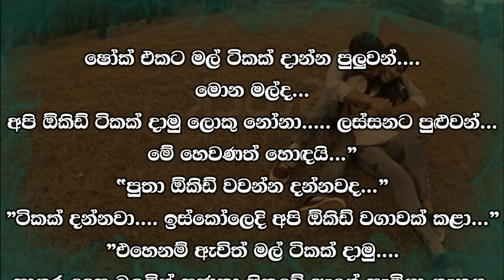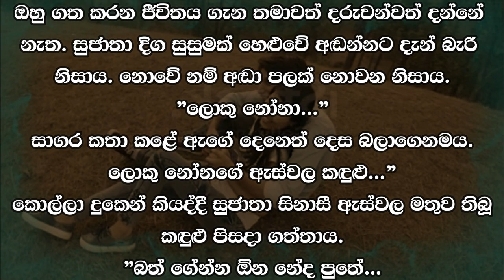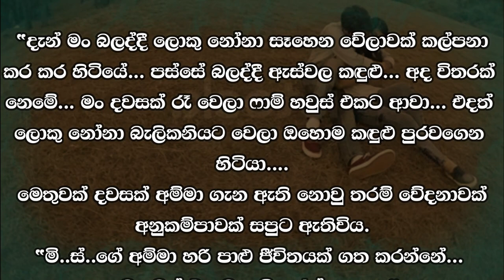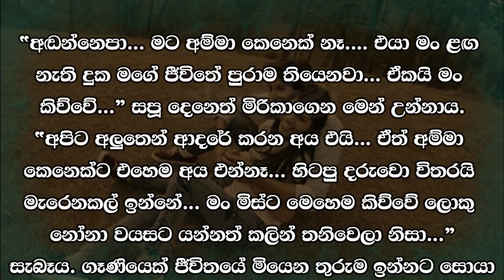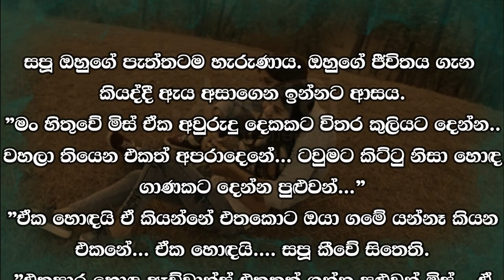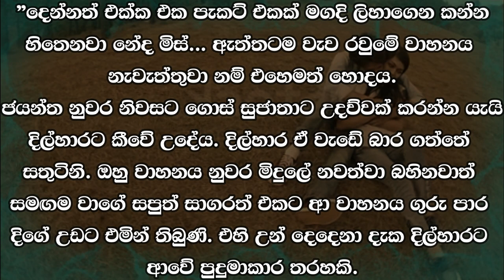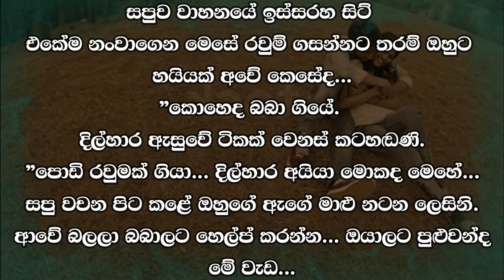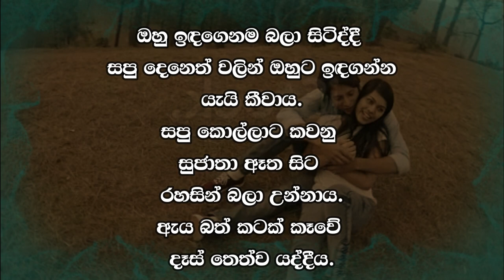😊 සපු - Sapu 76 😊 | "පුතා ඕකිඩ් වවන්න දන්නවද...” | VishwaNovels | Sinhala Novels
කතාවෙන් බිඳක්: ෂෝක් එකට මල් ටිකක් දාන්න පුලුවන්.
මොන මල්ද...
අපි ඕකිඩ් ටිකක් දාමු ලොකු නෝනා. ලස්සනට පුළුවන්... මේ හෙවණත් හොඳයි...”
"පුතා ඕකිඩ් වවන්න දන්නවද...”
"ටිකක් දන්නවා. ඉස්කෝලෙදි අපි ඕකිඩ් වගාවක් කළා...’

A bit of the story: You can put some flowers in the shock.
what flower...
Let's put some orchids, big lady. It can be beautiful... This shade is also good...”
"Son, do you know how to grow orchids..."
"I know a little. At school we did an orchid plantation...'

Time Codes
00:00 - Intro
00:02 - Love Story
10:01 - End